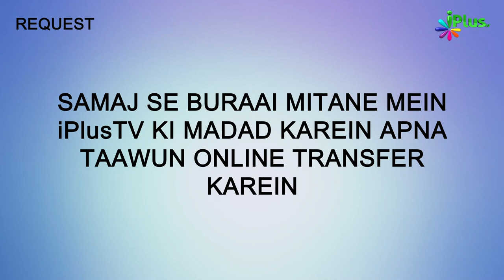Kunware Aur Kunwariyon Ka Masla Part 04 | Hame Zamee Ke Masail Par Baat Karna Hai Ep 51 | iPlus TV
Kunware Aur Kunwariyon Ka Masla Part 04 | Hame Zamee Ke Masail Par Baat Karna Hai Ep 51 | Shaikh Abdus Shakoor Madani | Shaikh Kifayattullah Sanabili | Shaikh Abdul Gaffar Salafy | Shaikh Sarfaraz Faizy | iPlus TV